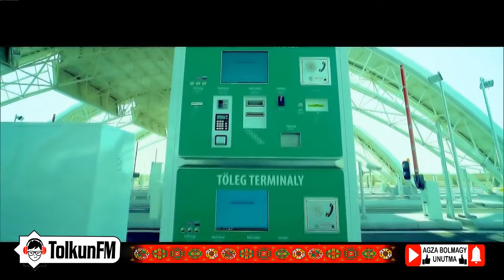Çynar Jumaýewa - Arkadag saýasynda